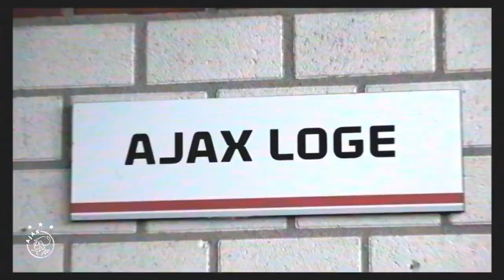Ajax Club unveiling of their new signing, Carlos Borges